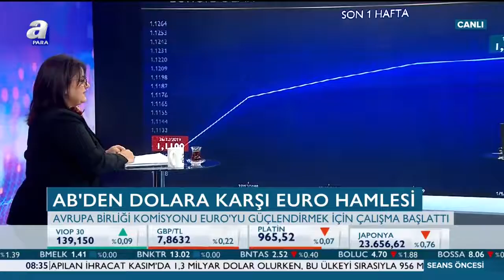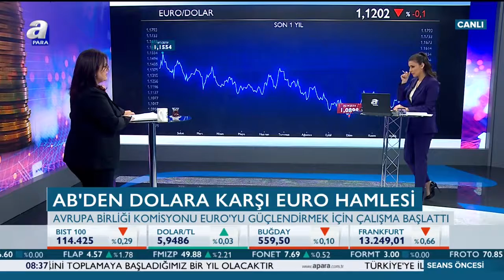AB, Euro'yu Güçlendirmek İçin Çalışma Başlattı / Euro'da Son Durum /A Para / 02.01.2019